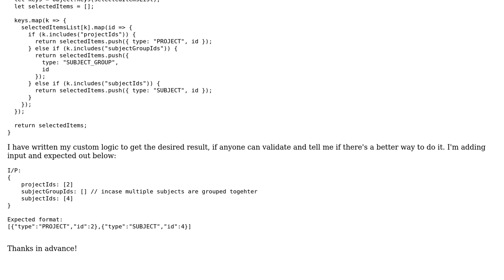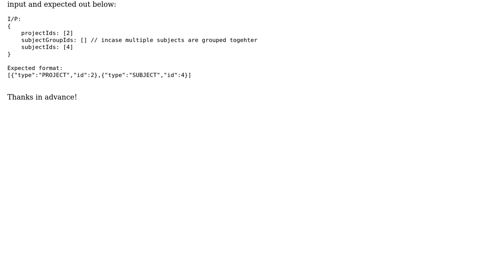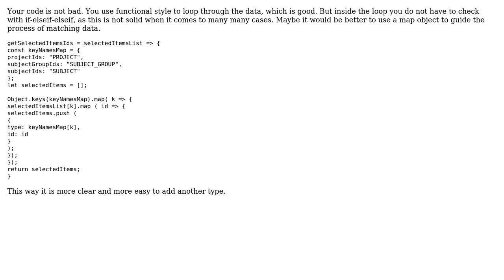converting object of arrays to an array of objects in a desired format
With thanks & praise to God, and with thanks to the many people who have made this project possible! | Content (except music & images) licensed under CC BY-SA | Music | Images & others | With thanks to user Vignesh Sharma user JohnPan and the Stack Exchange Network Trademarks are property of their respective owners. You are responsible for your own actions.